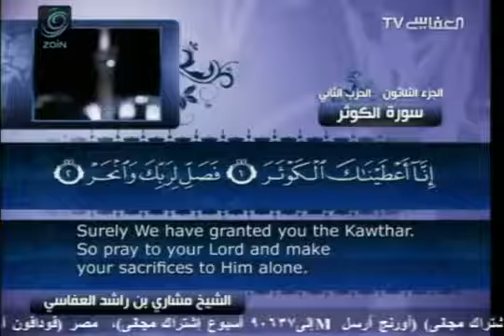Surah Al-Kauthar with English translation